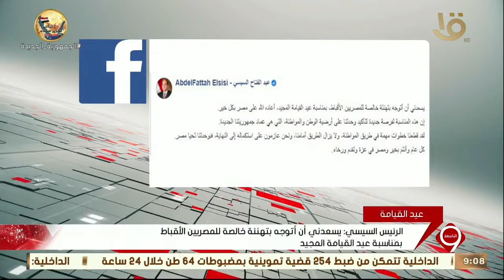نشرة التاسعة| الرئيس السيسي:يسعدني أن أتوجه بتهنئة خالصة للمصريين الأقباط بمناسبة عيد القيامة المجيد